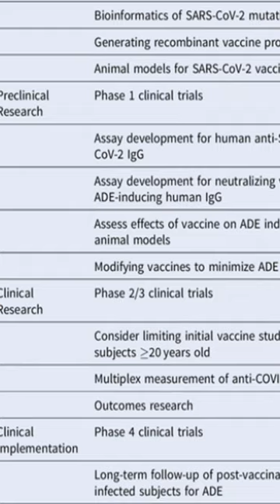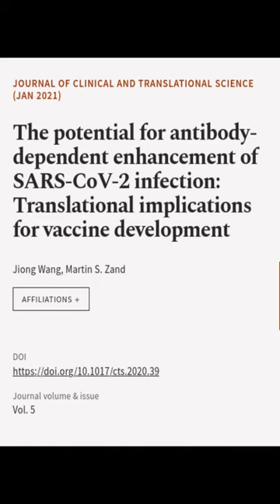The potential for antibody-dependent enhancement of SARS-CoV-2 infection: Translation... | RTCL.TV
### Keywords ###

### Article Attribution ###
Title: The potential for antibody-dependent enhancement of SARS-CoV-2 infection: Translational implications for vaccine development
Authors: Jiong Wang ,and Martin S. Zand
Publisher: Cambridge University Press
DOI: 10.1017/cts.2020.39

### Video Timestamps ###
0:00:00 - Summary
0:01:03 - Title
0:01:07 - End